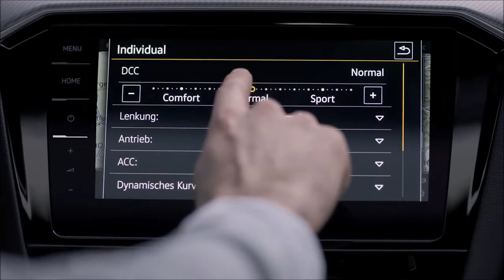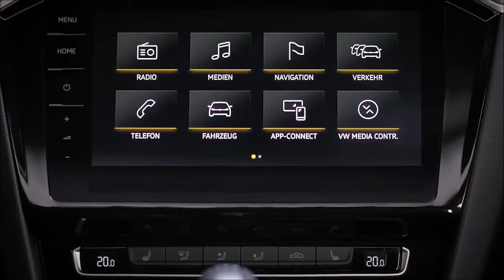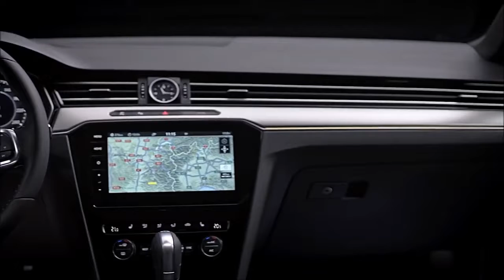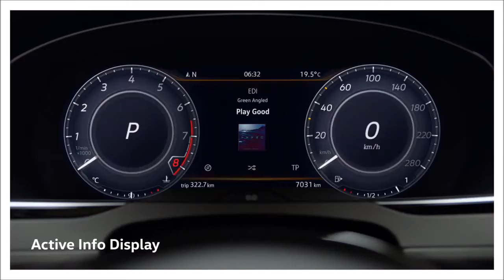CarWorldTH - 2017 Volkswagen Arteon - INTERIOR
CarWorldTH - Every Arteon model has the following standard features:
Exterior
    Chrome strips on side windows
    LED taillights
    LED headlamps with LED Daytime Running Lights
    Aluminum-alloy wheels
    Keyless Go access

interior
    Stainless steel door kickplates, front and rear
    Composition Media infotainment system, including eight loudspeakers, AUX-IN and USB
    Electronically controlled air conditioning system
    Leather multifunction steering wheel (with paddle shifters on DSG models)
    Six-way power adjustable front seats

Driver assistance and handling systems
    Driver Alert System
    Progressive steering system

The Arteon Elegance includes the following custom details:
Exterior
    Chrome door mirror caps
    LED taillights with dynamic indicator light function
    18-inch 'Muscat' aluminum-alloy wheels
    Continuous chrome trim strip on lower bodywork
    Heated windshield washer jets

interior
    Contrast stitching on seat covers and floormats
    Aluminum-look pedal covers
    Alcantara/ “Vienna” leather seating surfaces
    Heatable front seats

The Arteon R-Line includes the following custom details:
Exterior
    High gloss black finish of the C-signature in the front air intakes
    Leather multifunction R-Line design sport steering wheel
    18-inch 'Sebring' aluminum-alloy wheels
    Special R-Line bumpers
    Chrome-plated exhaust tips

Interior
    'Titan Black' headliner
    Stainless steel door kickplates front and rear (with R-Line logo on front plates}
    Aluminum-look pedal covers
    Alcantara/ “Vienna” leather ('Vienna') seating surfaces with R-Line logo
    Special R-Line steering wheel
    Heatable front seats

Powertrain
The new Arteon is launching with a range of six turbocharged direct-injection engines. All are four-cylinder units: the entry-level petrol (TSI) and diesel (TDI®) engines each develop 148 horsepower. The most powerful TSI gasoline engine delivers 276 hp, while the most powerful TDI produces 236 hp.

 Tobias Sühlmann, responsible for the Arteon's exterior design, further explains: “The athletic lines of the Arteon embody a highly functional overall concept. Form and function find common ground here in a progressive way. Thanks to its long wheelbase, stretched roofline, coupe-style fastback design and large rear hatch, this Gran Turismo provides more space and flexibility than conventional sedans."
The new Arteon was designed on the Modular Transverse Matrix (MQB). The architecture allows for a long, 111.9- inch wheelbase and for short overhangs on the 191.4-inch long body. With a width of 73.7 inches and a height of 56.2 inches, the Arteon delivers truly dynamic proportions and a visual starting point for the Volkswagen designers.

One of the most important design elements of the Arteon is the completely new front section. Stand-out features include a hood that extends a long way forward and over both fenders and a radiator grille that encompasses the vehicle's full width. The standard LED headlights and Daytime Running Lights combine with the chrome-plated crossbars of the radiator grille and hood. The powerful shoulder section at the rear, the muscular fenders, the waistline, and the flared wheelarches are also reminiscent of a sports car.
Just 24 months ago, Volkswagen unveiled the Sport Coupé Concept GTE, which was one of the stars of the Geneva Auto Show in 2015. Klaus Bischoff said then that: "The Sport Coupé Concept GTE is another milestone of expressive design. Unmistakably reinvented, from the first to the last stroke. A stylistic compass. In this concept car, Volkswagen is not only presenting the new design of a new model, but also initial glimpses of a new era in design."

Now that Volkswagen is showing the production version, Klaus Bischoff adds: "The fact that the Arteon has gone into production with only minimal design changes from the show car demonstrates Volkswagen's appetite for innovation. Exactly like the concept car, the Arteon generates that 'I want it' feeling. As forecast in 2015, this car does indeed mark the start of a new design era."

The Arteon takes its place in the Volkswagen model range above the Passat. The new Volkswagen is being produced at the Emden plant and will go on sale in mid June in Germany.